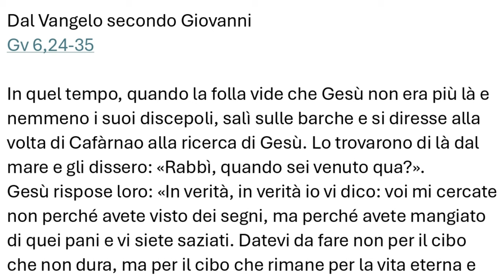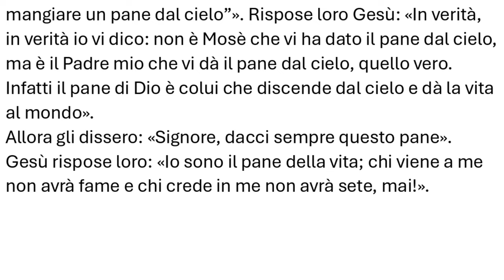Vangelo del 4 agosto 2024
Prima Lettura
Io farò piovere pane dal cielo per voi.
Dal libro dell’Èsodo
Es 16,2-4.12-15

In quei giorni, nel deserto tutta la comunità degli Israeliti mormorò contro Mosè e contro Aronne.
Gli Israeliti dissero loro: «Fossimo morti per mano del Signore nella terra d’Egitto, quando eravamo seduti presso la pentola della carne, mangiando pane a sazietà! Invece ci avete fatto uscire in questo deserto per far morire di fame tutta questa moltitudine».
Allora il Signore disse a Mosè: «Ecco, io sto per far piovere pane dal cielo per voi: il popolo uscirà a raccoglierne ogni giorno la razione di un giorno, perché io lo metta alla prova, per vedere se cammina o no secondo la mia legge. Ho inteso la mormorazione degli Israeliti. Parla loro così: “Al tramonto mangerete carne e alla mattina vi sazierete di pane; saprete che io sono il Signore, vostro Dio”».
La sera le quaglie salirono e coprirono l’accampamento; al mattino c’era uno strato di rugiada intorno all’accampamento. Quando lo strato di rugiada svanì, ecco, sulla superficie del deserto c’era una cosa fine e granulosa, minuta come è la brina sulla terra. Gli Israeliti la videro e si dissero l’un l’altro: «Che cos’è?», perché non sapevano che cosa fosse. Mosè disse loro: «È il pane che il Signore vi ha dato in cibo».

R. Donaci, Signore, il pane del cielo.

Ciò che abbiamo udito e conosciuto
e i nostri padri ci hanno raccontato
non lo terremo nascosto ai nostri figli,
raccontando alla generazione futura
le azioni gloriose e potenti del Signore
e le meraviglie che egli ha compiuto. R.

Diede ordine alle nubi dall’alto
e aprì le porte del cielo;
fece piovere su di loro la manna per cibo
e diede loro pane del cielo. R.

L’uomo mangiò il pane dei forti;
diede loro cibo in abbondanza.
Li fece entrare nei confini del suo santuario,
questo monte che la sua destra si è acquistato. R.

Seconda Lettura
Rivestite l'uomo nuovo, creato secondo Dio.
Dalla lettera di san Paolo apostolo agli Efesìni
Ef 4,17.20-24

Fratelli, vi dico dunque e vi scongiuro nel Signore: non comportatevi più come i pagani con i loro vani pensieri.
Voi non così avete imparato a conoscere il Cristo, se davvero gli avete dato ascolto e se in lui siete stati istruiti, secondo la verità che è in Gesù, ad abbandonare, con la sua condotta di prima, l’uomo vecchio che si corrompe seguendo le passioni ingannevoli, a rinnovarvi nello spirito della vostra mente e a rivestire l’uomo nuovo, creato secondo Dio nella giustizia e nella vera santità.

Alleluia, alleluia.

Non di solo pane vivrà l'uomo,
ma di ogni parola che esce dalla bocca di Dio. (Mt 4,4b)

Alleluia.

Vangelo
Chi viene a me non avrà fame e chi crede in me non avrà sete, mai!
Gv 6,24-35

In quel tempo, quando la folla vide che Gesù non era più là e nemmeno i suoi discepoli, salì sulle barche e si diresse alla volta di Cafàrnao alla ricerca di Gesù. Lo trovarono di là dal mare e gli dissero: «Rabbì, quando sei venuto qua?».
Gesù rispose loro: «In verità, in verità io vi dico: voi mi cercate non perché avete visto dei segni, ma perché avete mangiato di quei pani e vi siete saziati. Datevi da fare non per il cibo che non dura, ma per il cibo che rimane per la vita eterna e che il Figlio dell’uomo vi darà. Perché su di lui il Padre, Dio, ha messo il suo sigillo».
Gli dissero allora: «Che cosa dobbiamo compiere per fare le opere di Dio?». Gesù rispose loro: «Questa è l’opera di Dio: che crediate in colui che egli ha mandato».
Allora gli dissero: «Quale segno tu compi perché vediamo e ti crediamo? Quale opera fai? I nostri padri hanno mangiato la manna nel deserto, come sta scritto: “Diede loro da mangiare un pane dal cielo”». Rispose loro Gesù: «In verità, in verità io vi dico: non è Mosè che vi ha dato il pane dal cielo, ma è il Padre mio che vi dà il pane dal cielo, quello vero. Infatti il pane di Dio è colui che discende dal cielo e dà la vita al mondo».
Allora gli dissero: «Signore, dacci sempre questo pane». Gesù rispose loro: «Io sono il pane della vita; chi viene a me non avrà fame e chi crede in me non avrà sete, mai!».